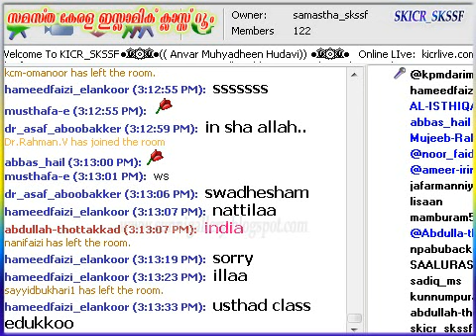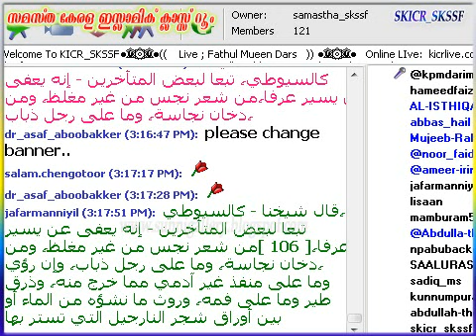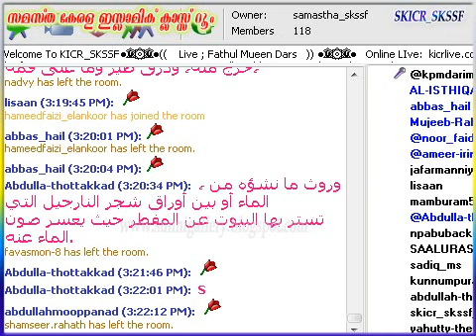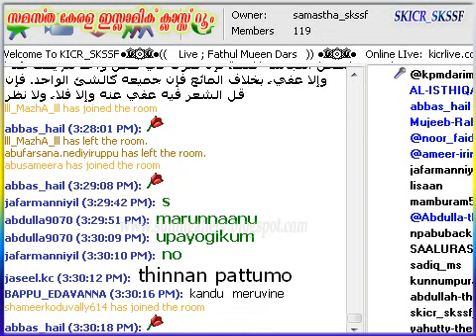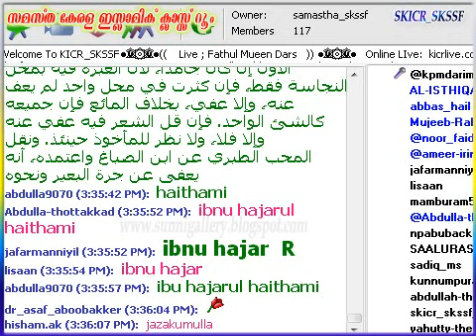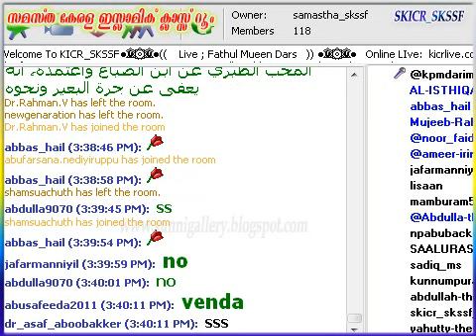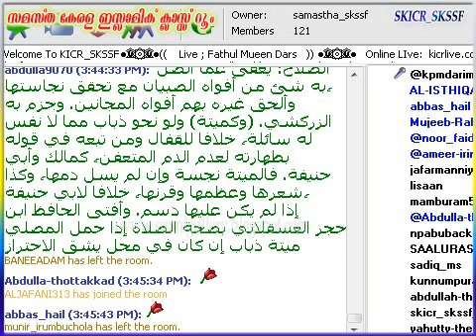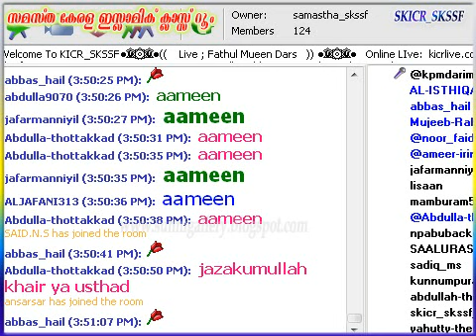Fathul Mueen Dars - 01-04-2015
ഫത്ഉല്‍മുഈന്‍ ദര്സ് - ഉസ്താദ് കെ പി മുഹമ്മദലി ദാരിമി